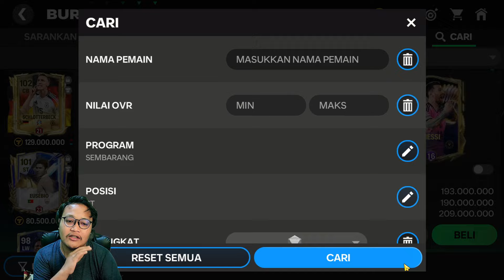JANGAN BELI PEMAIN DULU! GW JELASIN KAPAN WAKTU YANG BAGUS UNTUK BELI PEMAIN SAAT MARKET CRASH!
Cara analisa harga pemain di fc mobile. Kapan waktu yang pas untuk beli pemain, Market Crash di fc mobile. Kapan waktu yang pas untuk beli pemain di fc mobile.

GEAR YG GW PAKAI:
- Gamepad/Stik : Rexus Gladius GX 2

Kalian ingin investasi pemain fc mobile? atau bingung cara invest pemain di fc mobile? Kalian wajib banget nonton video cara invest pemain di fc mobile. Gw juga bahas saran pemain yang bagus untuk investasi di fc mobile. Pemain yang bagus untuk investasi. Cara mendapatkan koin di fc mobile dengan cepat. Cara griniding koin fc mobile. Cara mengetahui harga pemain fc mobile akan naik atau turun. Cara invest pemain di fc mobile. saran pemain invest di fc mobile.

Terimakasih sudah menjadi penonton setia Bobo Channel guys

GASS DISAWER BRO KUU! BIAR BISA FACE CAM

More tags:
Fifa mobile 23
EA Sports Fifa Mobile 23
Review gameplay pemain fifa mobile
Cara setting grafik EA FC mobile
Cara setting controller EA FC Mobile
EA FC Mobile event
Event terbaru EA FC Mobile
Cara klaim pemain EA FC Mobile
Setting grafik EA FC Mobile
Rekomendasi GK terbaik EA FC Mobile
Rekomendasi pemain FC Mobile murah dan bagus
Best GK in FC Mobile
Saran kiper terbaik di FC Mobile
Rekomendasi GK terbaik di FC Mobile
Gameplay kiper terbaik FC Mobile
GK terbaik FC Mobile.
GK terbaik di fifa mobile saat ini
Saran kiper fifa mobile terbaik saat ini
Gameplay Nesta 114 rekrutan misterius
Review gameplay Nesta 114
Review gameplay duet CB terbaik fifa mobile
Review gameplay Nesta 114 Maldini 112
GK yang cocok untuk Nesta
Pemain fifa mobile yang dibawa ke EA FC Mobile
Pemain pioneer fifa mobile
EA FC Mobile rilis
Best CB in FC Mobile
Rekomendasi CB terbaik EA FC Mobile
Saran CB terbaik FC Mobile
Best CB in EA FC Mobile
Rekoemndasi duet BC terbaik FC Mobile
Saran duet CB FC Mobile terbaik saat ini
CB FC Mobile bagus dan murah
Kiper terbaik di fc mobile
Saran gk fc mobile terbaik
Best GK in fc moble
Kiper cheapbeast terbaik di fc mobile
Kiper chipbis terbaik di fc mobile
GK yang bagus di fc mobile untuk pemula
Review kiper fc mobile
Review gameplay gk di fc mobile
Rekomendasi gk dengan reflek terbaik di fc mobile
Event tots fc mobile
Tips main arena tots
Cara mendapatkan pemain UTOTS di fc mobile.

Thanks a lot X @MadridistaaFC @minusfcmobile @Sappurit @FCMobileForum posting great and legit information! Go follow them on X guys!